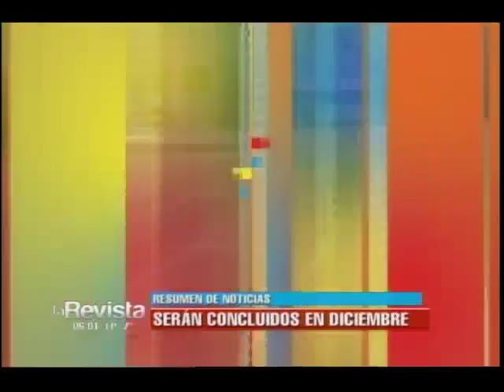Resumen Cochabama: Senadora del MAS dice que médicos tienen una doble moral